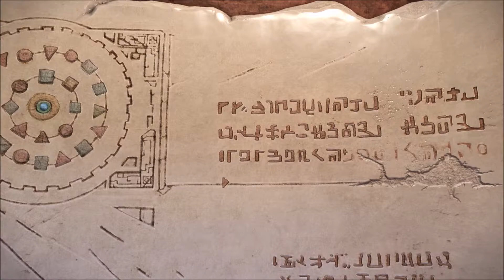Just Knacking It All Up - Knack - Part 21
We delve deeper to fin the key to everything